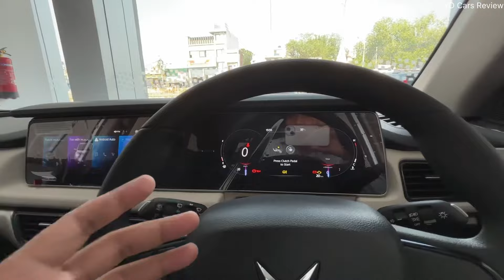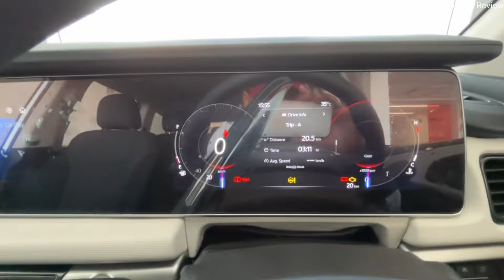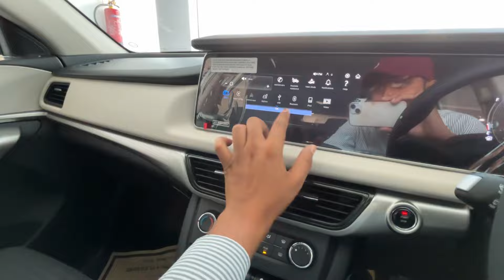Mahindra XUV700 Ax5 Select 7Str Diesel | Diesel Suv Under 20 lakh !!